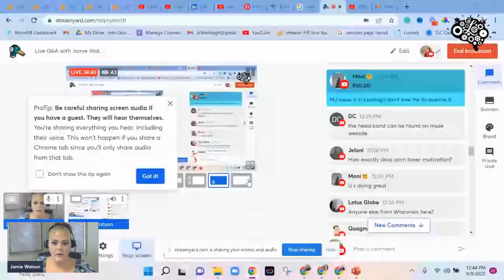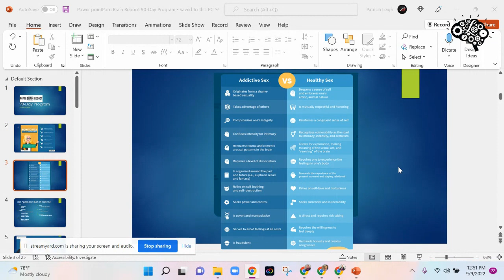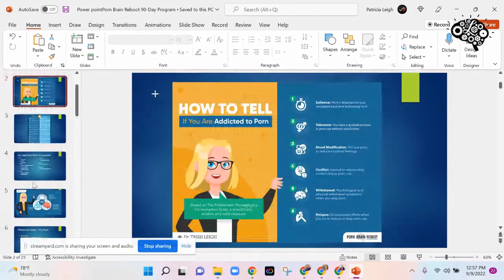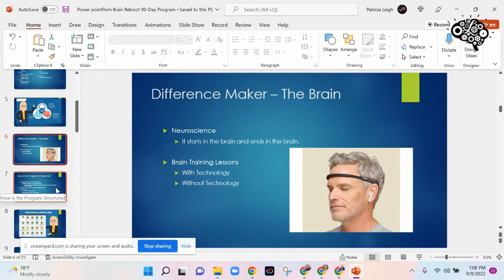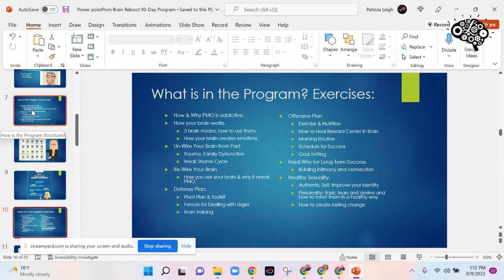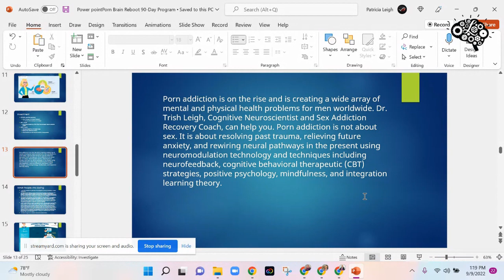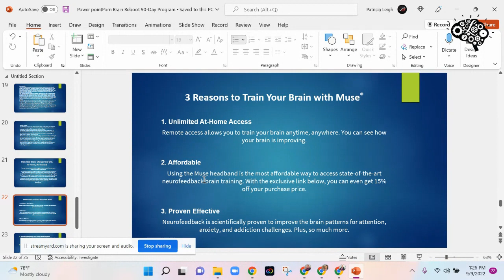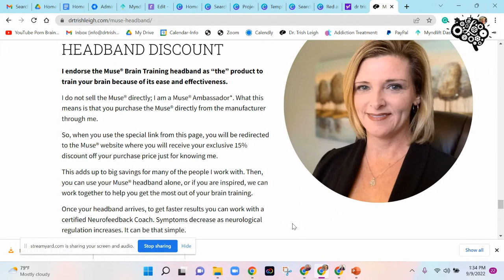Live Q&A with Jamie Watson @ Dr Trish Leigh & Co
In this live event, Jamie will talk about the 3x3 method that Dr. Trish Leigh created that is proven highly effective by neuroscience for long-term success. How the 90-Day program works. It contains the complete essential guide to leave porn behind, heal your brain, and get on purpose in your life.

About this Porn Rewire Channel: Hi. I am Dr. Trish Leigh, a Cognitive Neuroscientist. I am on a mission to help people heal their brains from porn use. My videos are designed to help you learn that:

Porn Damages Your Brain,
Porn Impairs Your Mental and Physical Health, and
Porn Destroys Your Relationships.

Quit Porn for Good
Heal Your Brain from Porn
Get Motivated in Your Life
Repair Your Mental & Physical Health
Heal Erectile Dysfunction

🎯 Porn Impairs Your Mental and Physical Health

🔹Heal Erectile Dysfunction

If you need more help, I can work directly with you.

Donate to Porn 🧠 Prevention, the nonprofit to help teens avoid porn addiction